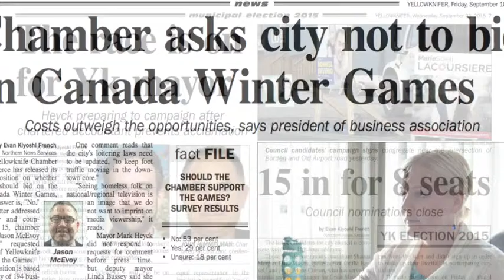Council Candidate Konge